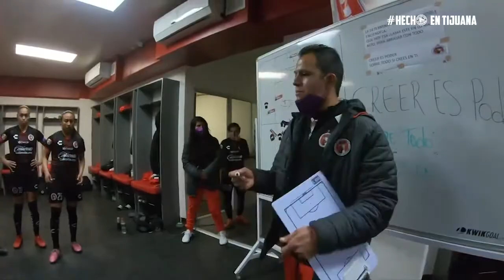XolosInside XolosFemenil vs Chivas Femenil